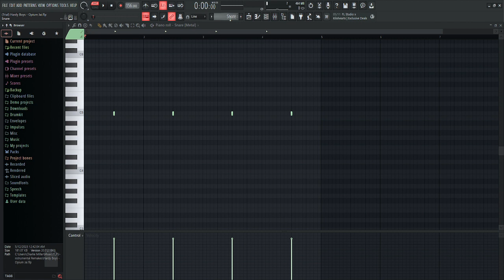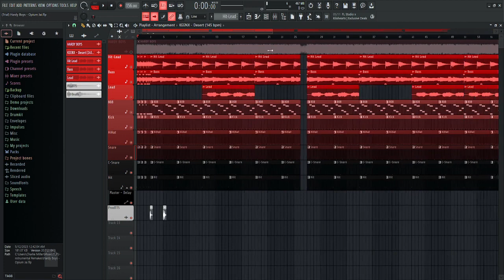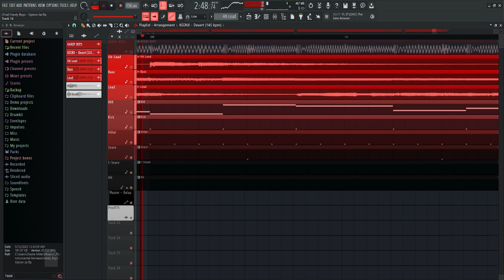How I remade 'HARDY BOYS' by Opium Jai | MOST ACCURATE [Third Attempt]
Original Producers:
Opium Jai & KEENX

I will be releasing new beats every Saturday. Also, every moment I make is currently Non-for-profit; please just add "Prod. ProdTTS" at your song's title. (Though, I doubt any of my beats will be used to make songs.)

Manually generated by TLX.14 PRDCTNZ.